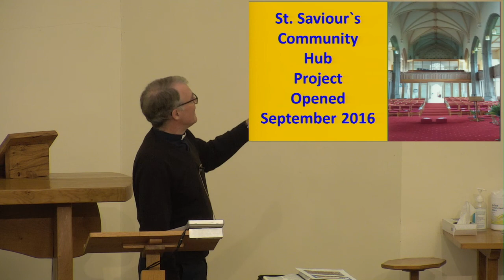St Luke's 6:30pm Service // Perseverance in Prayer // 26th September 2021